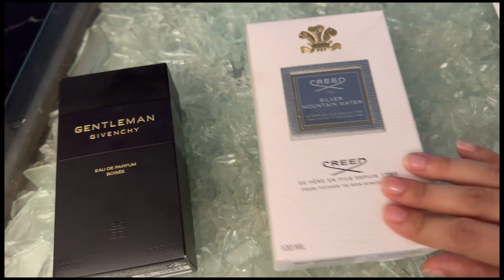Father’s Day celebration with family.